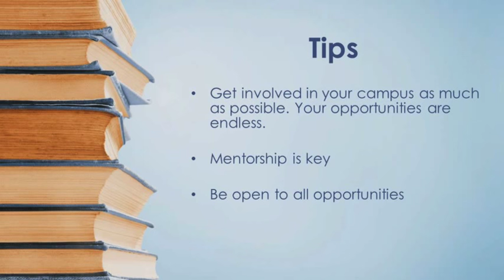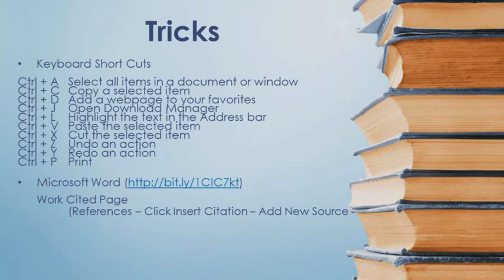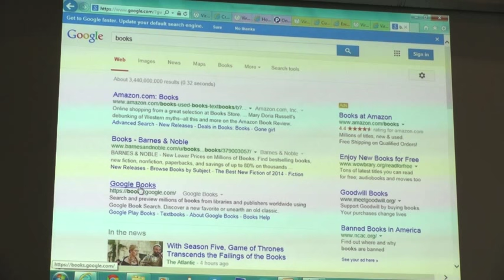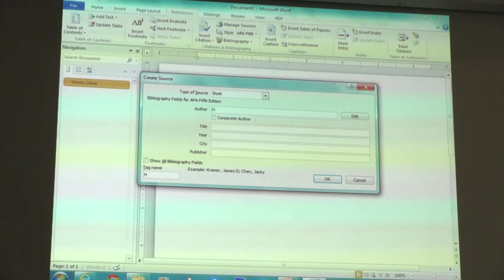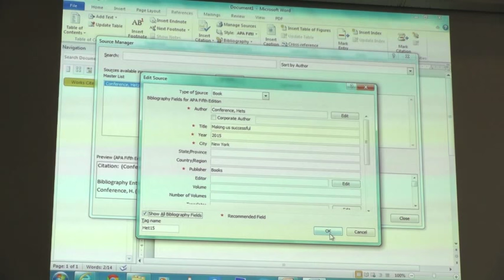HETS Student Leadership Showcase, BMCC- Jennifer Fernández, CUNY Citizenship Now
Ms. Jennifer Fernandez is currently the City Council Program assistant at CUNY Citizenship Now! and is pursuing her Bachelor
Degree at Queens College in Economics and Graphics Design with a Minor in Business and Liberal Arts Honors Program and Honors in Humanity.As the City Council Program Assistant for CUNY Citizenship Now! she is responsible for evaluating, creating, implementing and managing software and web applications systems to improve efficiency in events and legal services provided to the community. She is also responsible for facilitating technology use among staff for project advancement and ease of communications among the organization by utilizing and creating efficiency among the organization using SharePoint. Ms. Fernandez currently serves as the Deputy Chair for the Academic Senate and theStudent Government Association Senator-At-Large and at Queens College. She is also the Vice Chair for Fiscal and Fundraising of CUNY DREAMers, a student run organization that represents undocumented students.